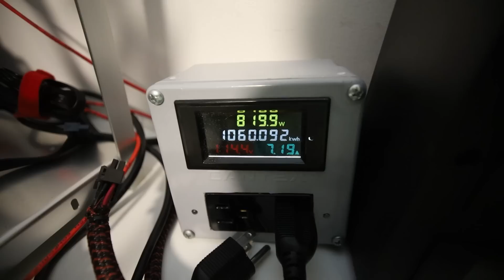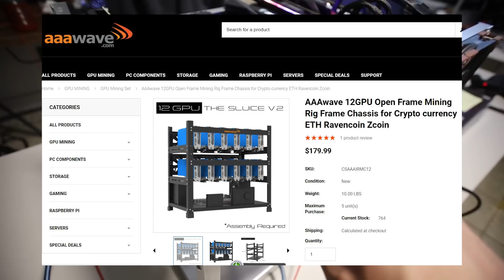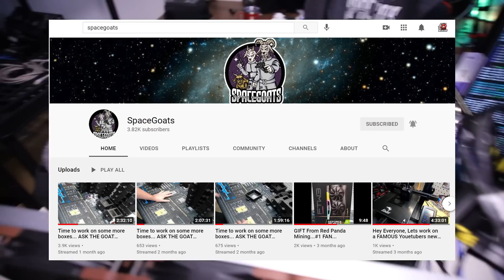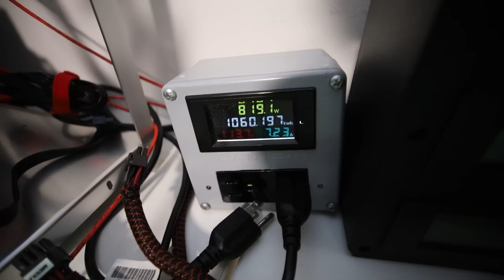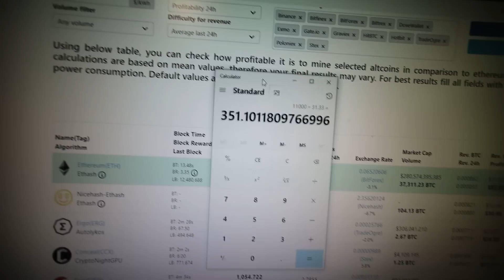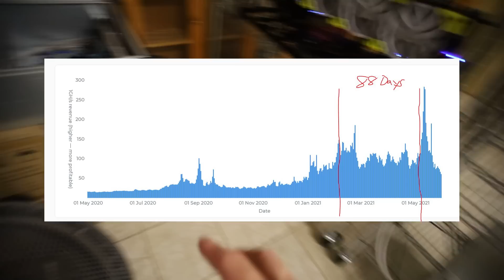When Will I BREAKEVEN On This 3060 Ti Mining Rig?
Parts I Used! (or close to but still compatible)
- Asus Prime Z490-P Motherboard
- Power Button for Motherboard
- Intel Pentium Gold G6400
- 8GB DDR4 2666Mhs Ram
- 120GB Kingston SSD
- SATA to USB Adapter
- 2 Pack x Molex to 4pin Fan Power
- EVGA 1200w P2 Power Supply
- GPU Risers & 8 Pin Splitters
- RTX 3060 Ti's?
- Mining Frames
- 120mm Fans I Used Noctua Industrial

PSU for Mining
PCIE 1 to 4 USB Adapter for Mining
HDMI Dummy Plugs
How I Clean My Mining Rigs
7" Portable Monitor